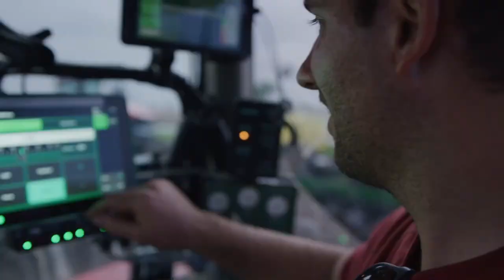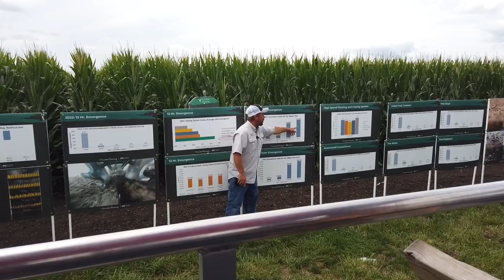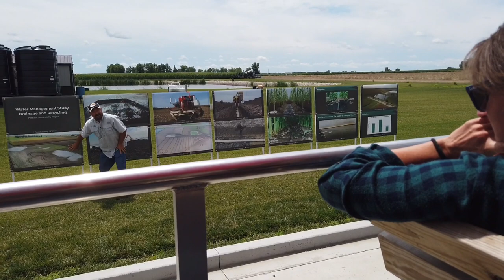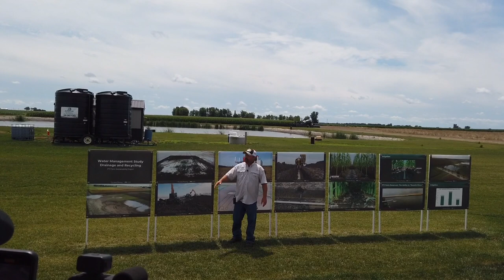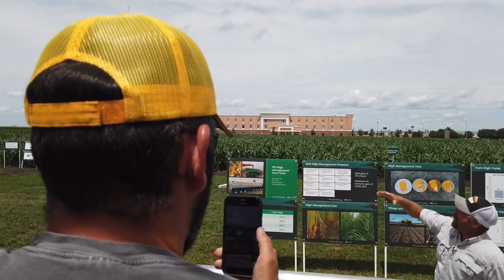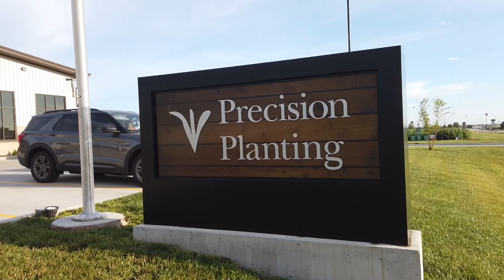Visiting Precision Planting PTI Farm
​ @Precision Planting  invited me out to their 400 acre PTI farm in Pontiac, IL. You to can sign up each summer to go see everything they have going on. Sure you can learn more about Precision Planting products, but what I enjoyed about my day was seeing all the field trials and other technology and practices Jason Webster and his crew are implementing. Visiting the Precision Planting PTI farm isn't just a day of sales pitches. What you'll see is dozens of field scale trials not unlike some of the things we do on our own farm. Sure you'll see Precision Planting gear and learn about all that, but it's mainly a solid day of seeing what works, what doesn't, and pushing the boundaries of what might be possible. I recommend you go for your own visit!